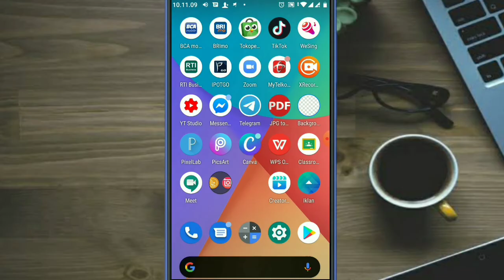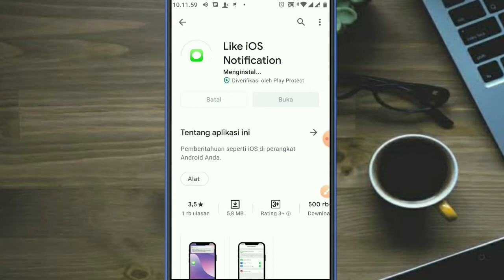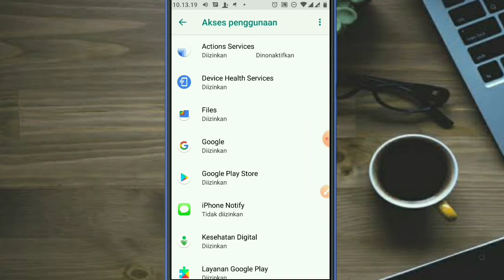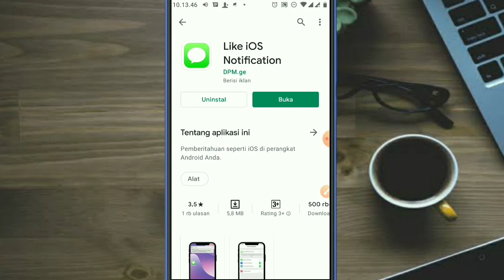Cara membuat notifikasi Hp Android menjadi seperti iPhone || Terbaru !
Hai temen temen semua, berikut ini adalah cara membuat notifikasi di Hp Android menjadi Seperti iPhone..
Semoga bermanfaat 🙏